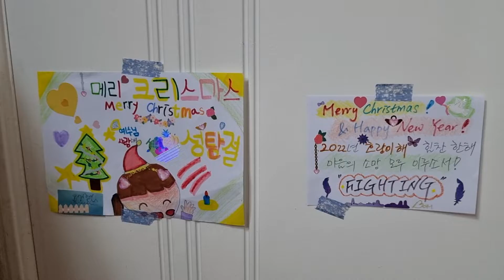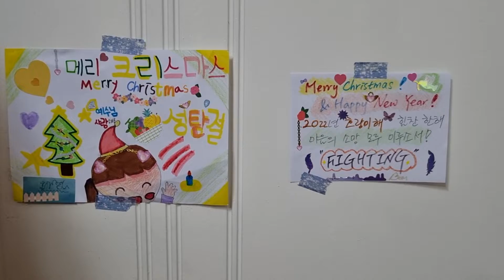Love Song 러브송 성탄 축하카드 만들기